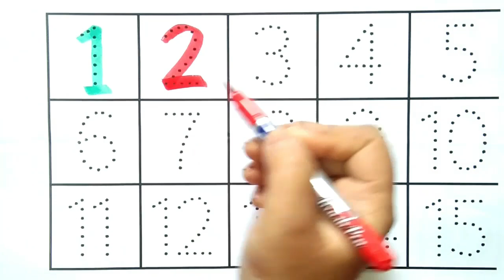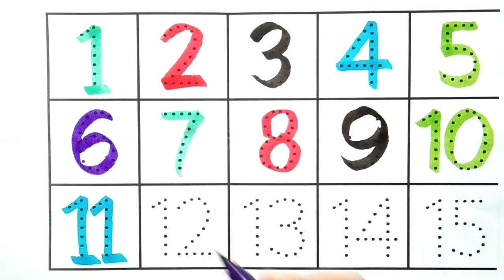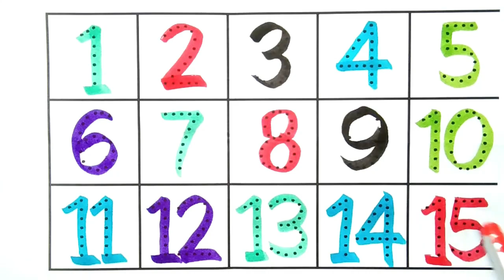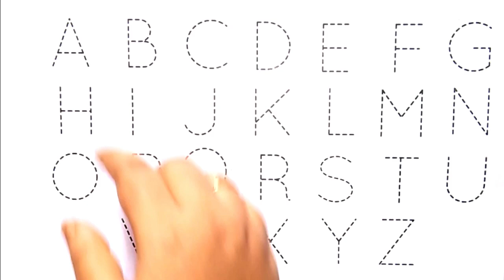Numbers, 123, ginti,123 गिनती, 12345, 1 to 10, 1 to 100, counting, 1 to 100 spelling, abc, abcd-2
One two three, 1 to 10, 1 to 100, 123, 1234, Numbers, 1 to 100 spelling, abc, counting, a to z - 168

Your Query 👇

123
ginti12
one to hundred
counting 12
123 123
1 to 100
one two three
one two
123 song
123 counting
1234
song 1 se 100 tak
counting 123
one two three four
123 numbers
counting song
1 to 100 counting song
1 se lekar 100 tak ginti
one one 100
1 to 100 counting
1 to 10 ginti
123 ginti
one two counting
abc
abcd
Abcdef
123
1234
123456